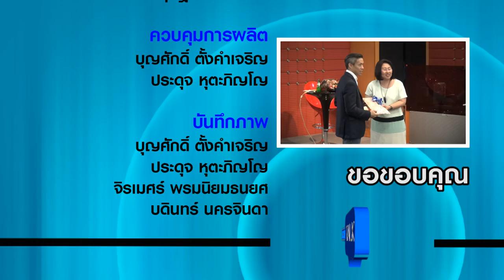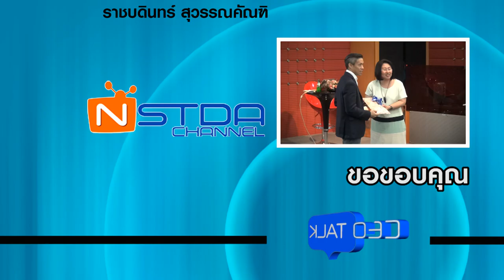CEO Talk ตอน "Google Thailand" (10/10)